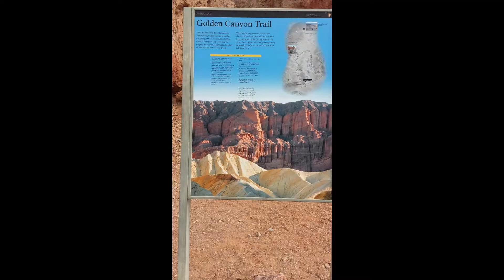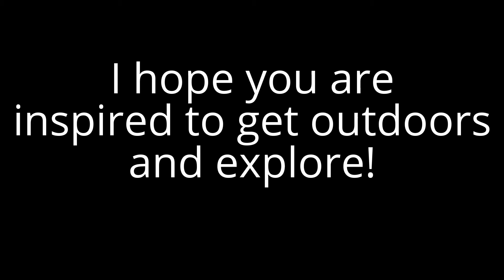Hiking Golden Canyon & Gower Gulch- Death Valley National Park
Hiking Golden Canyon in Furnace Creek, Death Valley National Park.
Hiked 01/02/2016.
.more below
Me, my husband and two kids (ages 9 and 11) hiked Golden Canyon trail and Gower Gulch Loop. It was a moderately easy hike that winds through a majestic canyon. This loop was four miles long with a short section of elevation gain along the canyon wall that may make those with vertigo or fear of heights uneasy. But take it one step at a time and keep your eyes on the trail and you'll be fine. You'd be missing out if you decided to turn around at that point. The trail is well marked and I reccomend downloading the trail guide for this trail, to make sure you know where the turn off to Gower Gulch is from the Golden Canyon trail. If you want to add two more miles to your hike and get a spectacular view, add Zabriskie Point to your hike, which is accessible Via Gower Gulch. You will wee a trail marker at a junction indicating for this, as well as being able to see it off in the distance along hwy 190.  You can always just drive up and park at Zabriskie point also. We left it out because our kids were not up to the additional trek that day. Here is the link to the official trail guide